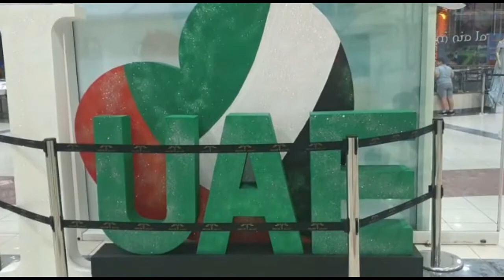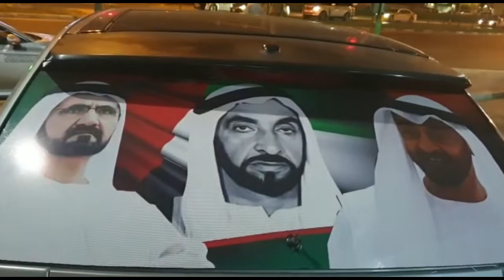48th U.A.E National Day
this video contains the celebration of the 48th U.A.E National day